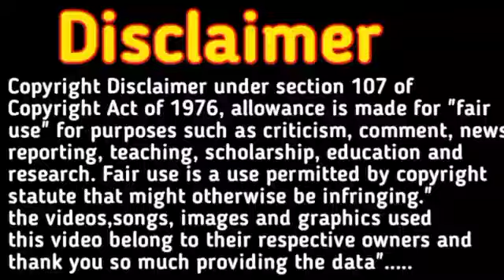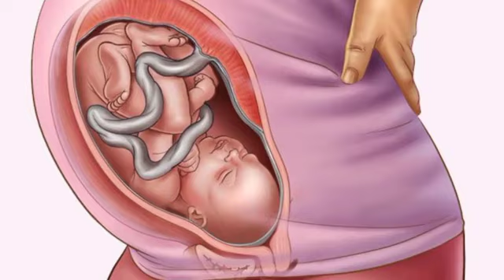पेट में लड़का होने के 9 लक्षण।Ladka hone ke 9 lakshan। symptoms of baby boy or girl during pregnancy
Garbh Me Ladka hone ke lakshan | Symptoms of baby boy during pregnancy  | in hindi |

Disclaimer_👇

Beta beti Mein bhedbhav Na Karen 🙏🙏🙏

डिस्क्लेमर-

 इस वीडियो में दी गई जानकारी  मेरे personal experience के आधार पर दी गई है। हमारा उद्देश्य बेटा या बेटी में भेदभाव करना बिल्कुल भी नहीं है। इस चैनल का gender prediction करना बिल्कुल भी नहीं है। कृपया आप बेटी या बेटा में भेदभाव ना करें ।इस वीडियो को गलत तरीके से बिल्कुल भी ना देखें।